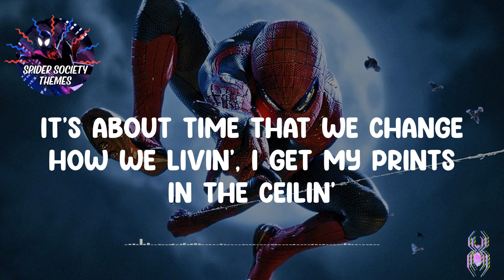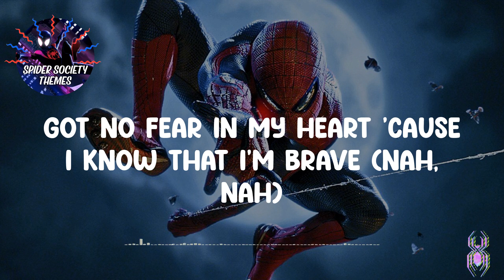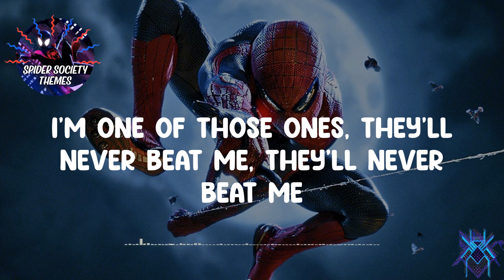🎥 Save The Day - Jacquees🎥 (Lyrics)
Lyrics:
I pull up and save the day
Don't want any problems, I'll be a call away
I'm ready for action, fly without a cape
I'm one of those ones, they'll never beat me, they'll never beat me
'Kay, okay how could I forget? Ayy
It takes some courage to bet, ayy
That must be why you in debt
You take the bait and get caught in the net, ayy
Evil will never prevail, suckers
What is real will never fail to prosper
Came from the ground to the top, helicopter
I go hard just like the shell of a lobster
They all missin' the message
All of these people sayin' that they want the treasure
Careful of the wishes you make up on your blessings
Because the devil in you is plottin' against you
And you'll find that your worst enemy is within you
You could still be adopted even though you a sibling
I'ma paint a vivid picture for all the children
It's about time that we change how we livin', I get my prints in the ceilin'
Yeah, look at the way I take off
I gotta stay focused and shoot for the stars
I got 'em on watch and they know where we are
I know where I'm headed, yeah I'm goin' far
Yeah I'm goin' hard and they ain't gon' stop me
It's me and my friends and I know that they got me
We levelin' up, goin' up like a rocket
We savin' the day and nobody gon' knock
Yeah we all the heroes, can't get with the fake
I been through a lot, had a lot on my plate
Got no fear in my heart 'cause I know that I'm brave (nah, nah)
Never gave up, kept my head in the game
You gotta just trust me and lemme come guide you
If you ever get lost, then I'll come back and find you
I think they forgot so I had to remind 'em
Climb all the way to the top like a spider (yeah)
Look, I pull up and save the day
I gotta do that in a major way (ooh, ooh)
Who gon' get saved today?
You callin' my phone, just a page away (brr, brr)
You can call me, you can beep me (ring)
'Cause I promise you that nobody could beat me (yeah)
I know everything there is that you could teach me (hey)
On a bad day, a villain can't defeat me (ooh)
Don't sign up (Yeah) for this contract (no)
You don't want that, you don't want the contact (don't want the contact)
I'm on a building, you better get your hard hat (yeah)
Everybody gotta fear when there's combat (hey)
Let 'em stand up, good, bring 'em to (ooh, ooh)
Have you hangin' off a web, I could save too (yeah)
That's what I do, you relate to
When I pull up, everybody pray through